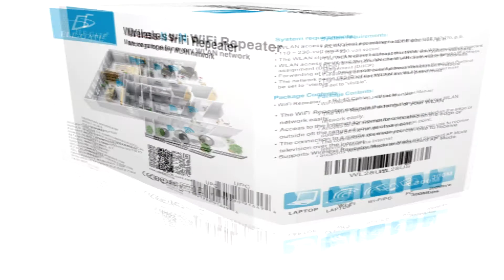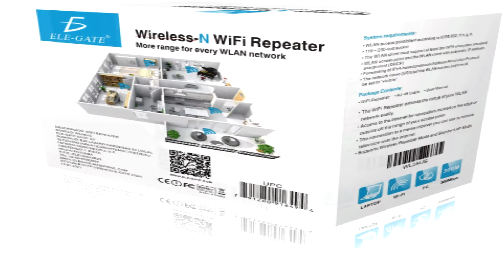👉 Review Repetidor Wifi ELE-GATE [ CONFIGURACION ] 2024 👌🏻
👉 ¿Te interesa saber TODO acerca del repetidor de señal de la marca Ele-gate, características, especificaciones, precio y su configuración? Si es así, Entra YA al vídeo y te lo explicaremos.